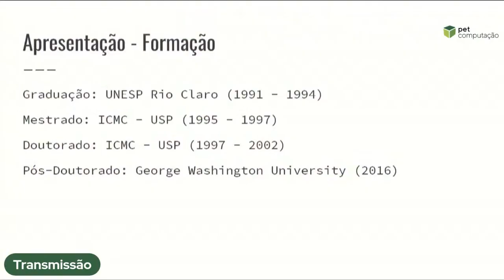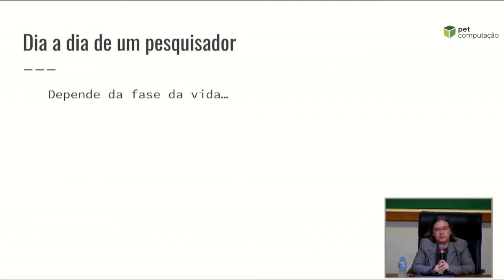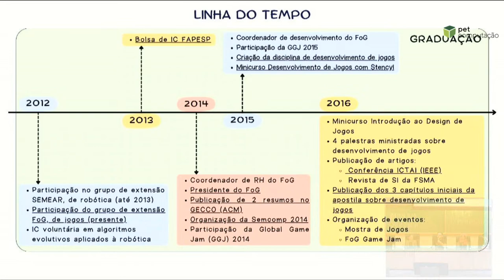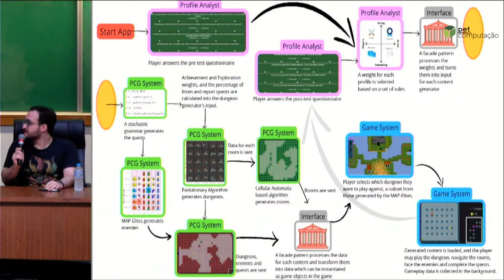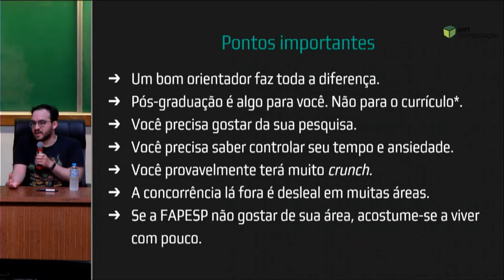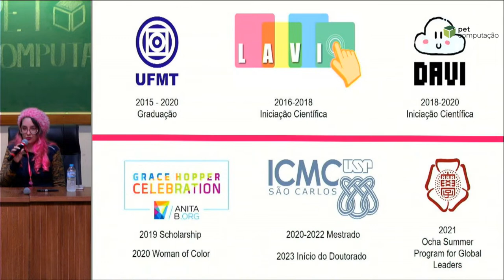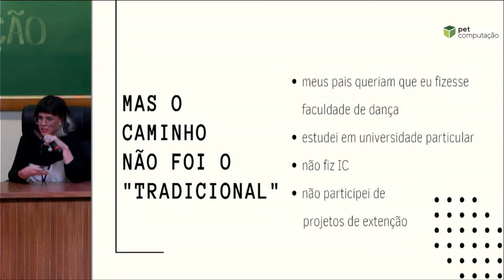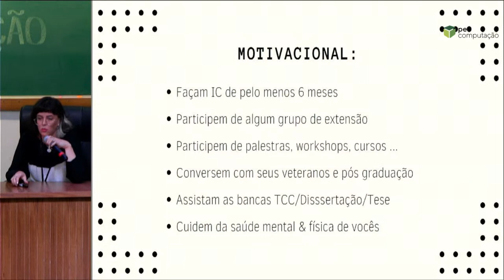Palestra Carreira Acadêmica